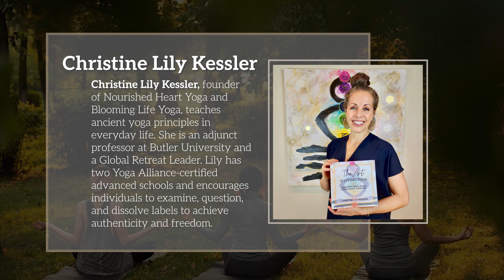The Art of Living Yoga by Christine Lily Kessler | Publisher's Pick | ReadersMagnet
"The Art of Living Yoga" delves into Yogic philosophy, examining foundational concepts from psychological, historical, and methodological perspectives. It serves as a roadmap for exploring the authentic relevance of yoga in today's fast-paced world and as the foundation for certified 200- and 300-hour yoga schools. It invites readers to embrace yoga's timeless wisdom and embark on self-discovery and transformation.

For more information about the author and her work, check out her